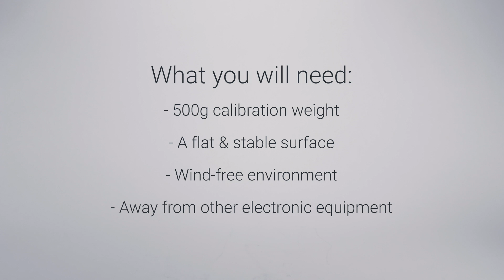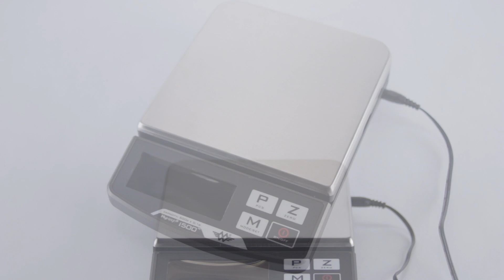Calibrate My Weigh iBalance i500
How to calibrate the My Weigh iBalance i500 scale.

The My Weigh iBalance i500 is part of the iBalance family of scales - the ultimate professional scales for proven true precision.

Visit HBITech.com for more troubleshooting tips and scale solutions.